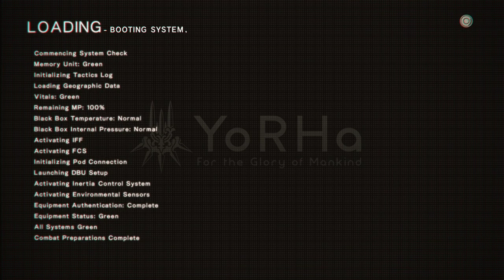[VOD] NieR:Automata - Part 2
This was broadcasted live on Twitch. Drop a follow there if you want to see me live!